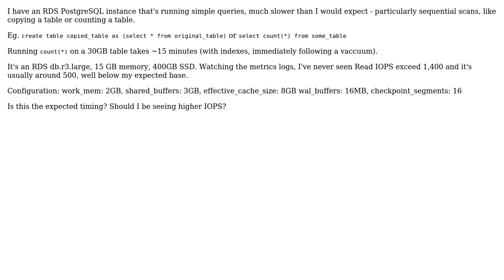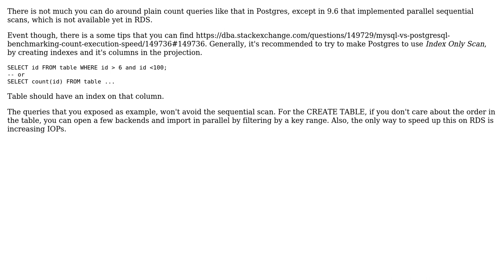Slow PostgreSQL sequential scans on RDS?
With thanks & praise to God, and with thanks to the many people who have made this project possible! You are responsible for your own actions.